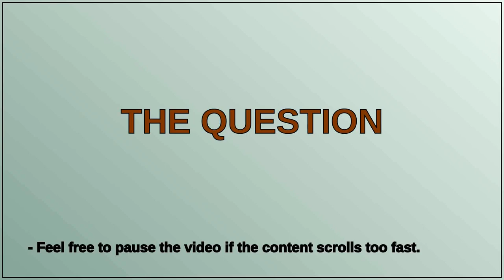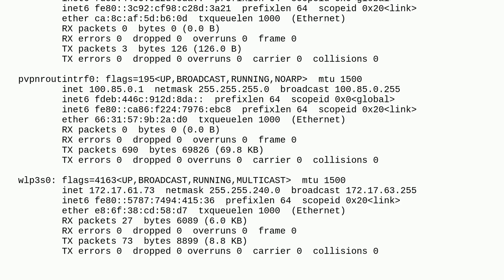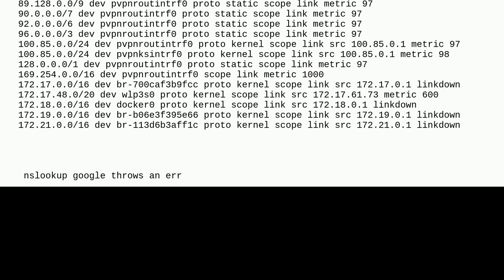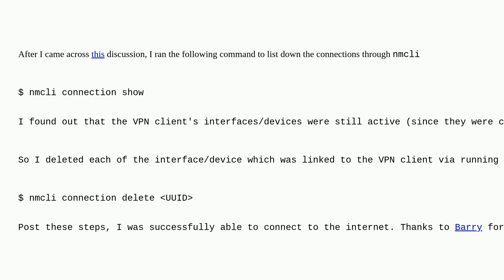Cannot connect to the internet. nslookup outputs “;; communications error to 127.0.0.53#53: timed...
Cannot connect to the internet. nslookup outputs “;; communications error to 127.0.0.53#53: timed out”

A special thanks goes out to the community

  routing networking linux dns